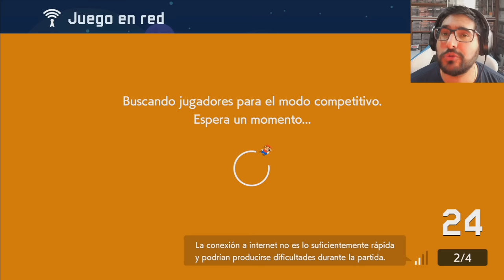DUELO DE TITANES EN EL COMPETITIVO !! - Mario Maker 2 Competitivo con Pepe el Mago (#32)